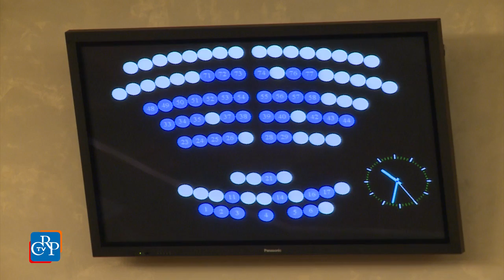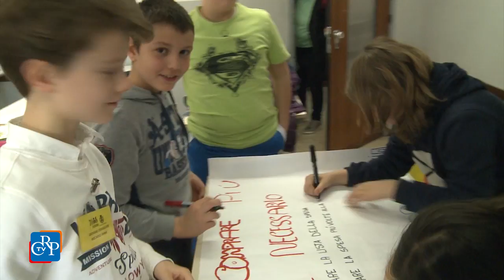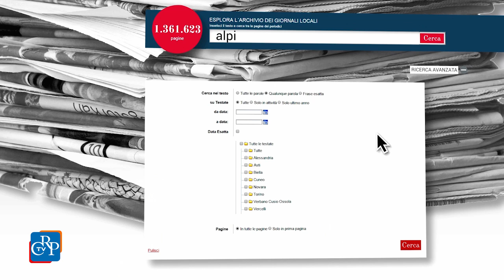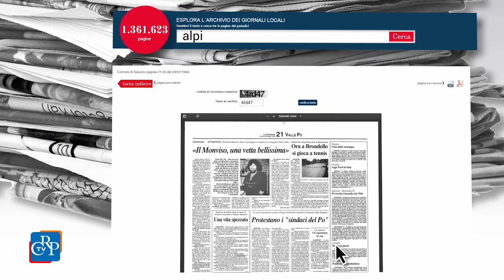CrpTv n.12 del 15 Aprile 2016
Nuovo piano rifiuti, prosegue la discussione
Consigli comunali dei Ragazzi,
Giornali del Piemonte, oltre 2 milioni di pagine online

Il Consiglio regionale si è riunito il 12 aprile per proseguire la discussione sul Piano di gestione dei rifiuti urbani e dei fanghi di depurazione 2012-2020. Nel corso della seduta sono state discusse le proposte di modifica presentate dalle opposizioni.

PRIMO PIANO

01) Nuovo piano rifiuti, prosegue la discussione
Continua il confronto sul nuovo piano regionale dei rifiuti. Nella seduta del 12 aprile l'Assemblea regionale ha discusso trenta emendamenti del Movimento 5 Stelle e di Forza Italia su diversi temi, tra cui il rischio per i lavoratori esposti a sostanze tossiche, l’innalzamento della percentuale di differenziata e di riciclaggio al 2020, la riduzione progressiva dei rifiuti smaltibili in discarica e eventuali intese per utilizzo impianti al fine di raggiungere l'autosufficienza regionale. L’esame del provvedimento prosegue nella prossima seduta.

02) Consigli comunali dei Ragazzi,
La lotta contro lo spreco alimentare, riassunta dall'hastag Uniticontroglisprechi, è stato il tema conduttore del III raduno regionale dei 47 Consigli comunali dei Ragazzi, che si è tenuto a Novara. Suddivisi in gruppi, i giovani hanno partecipato ad attività formative e didattiche e hanno redatto un decalogo contro gli sperperi e per una sana alimentazione. Nel corso della giornata è stato approvato un documento con cui si chiede alle istituzioni pubbliche di promuovere un uso libero, creativo e responsabile della Rete.

03) Giornali del Piemonte, oltre 2 milioni di pagine online
Ha superato i due milioni di pagine, con oltre 100 testate locali presenti, l’archivio digitale progetto realizzato da Consiglio regionale e Regione Piemonte, che contiene quasi tutti i periodici locali pubblicati dal 1846 sino ad oggi, gratuitamente e liberamente su una piattaforma online. Un archivio vivo, che viene aggiornato ogni giorno, messo a disposizione di cittadini, ricercatori, insegnanti, studenti, giornalisti.